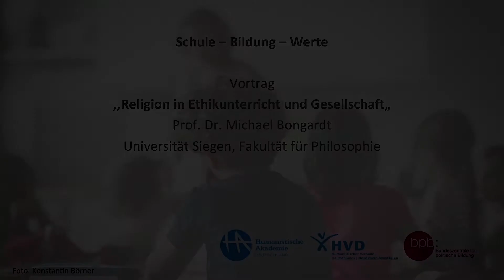Religion in Ethikunterricht und Gesellschaft - PROF. DR. MICHAEL BONGARDT